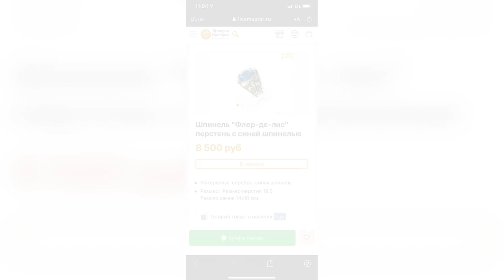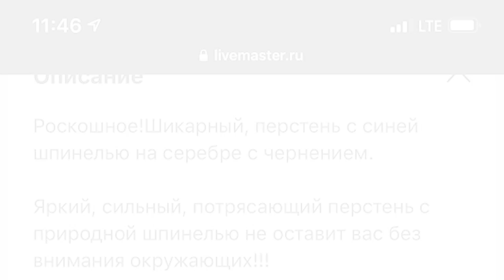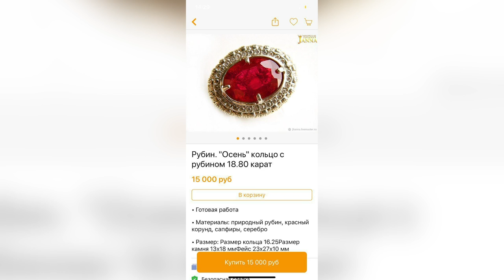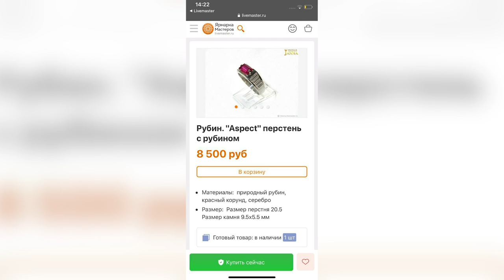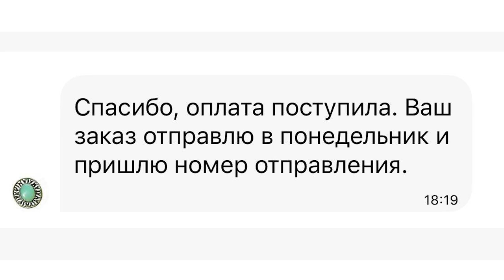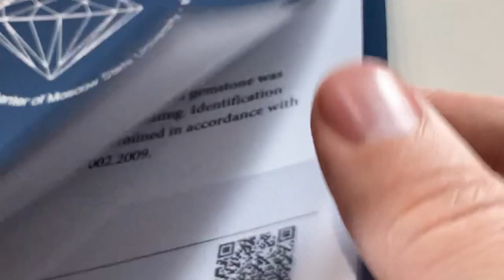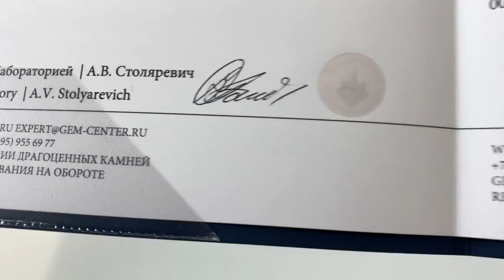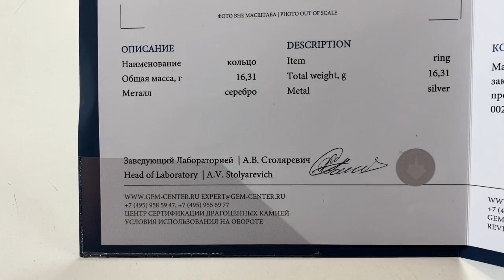Контрольная закупка на Ярмарке мастеров • Драгоценные камни и ювелирные украшения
Вы часто спрашиваете, откуда такие цены на драгоценные камни, вот же есть Ярмарка Мастеров, там всё в разы дешевле.

Мы закупили два кольца с природными рубинами и отдали их на геммологическую экспертизу.
Что получилось, что показали сертификаты и как выглядели украшения — смотрите в видео.